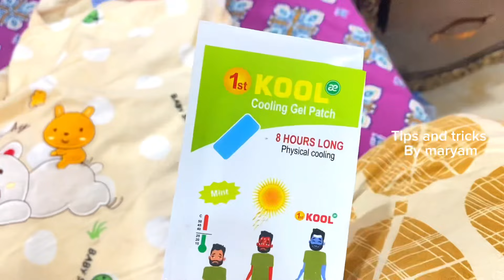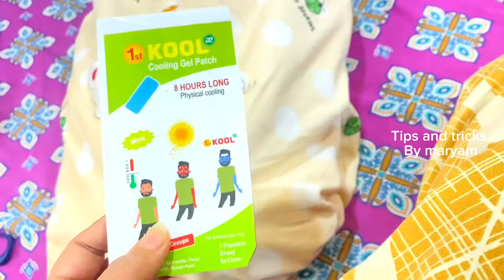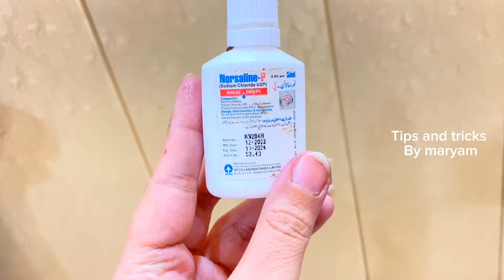safety injections for newborn | Tips and Tricks by Maryam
Safety injections for newborn
Bachon k nails katny ka tareqa
Bachon ki malish kesy kren
bachon ki maalish krny ka tareqa
bachon ki malish konse tel say kren
bachon ki malish kesy krty hain
how to massage a baby
which oil used for a baby's massage
Bachy ka sir bnany ka tareqa
bachy ka sir kesy bnayen
baby's head shape
how to shape baby's head
baby bed
baby swing
baby jhalli
baby jhoola
bachy ka sir bnany ki asaan or behtreen tips,
baby head shape

some more ❤️